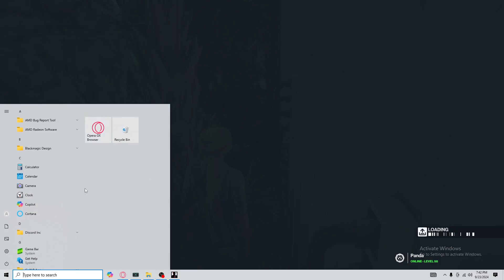Hitman #12 silent ambrose island